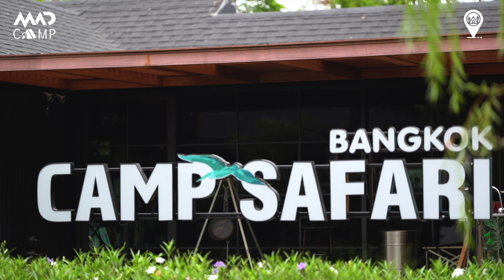รีวิวคาเฟ่ลับสายแคมป์ Antika Cafe : Madcamp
รีวิวคาเฟ่ลับสายแคมป์ Antika Cafe รามอินทรา กรุงเทพ
 📍 Antika Safari Bangkok 08:00-20:00

ติดตามพวกเราได้ในช่องทางอื่นๆตามลิงค์นี้เลยนะคะ

00:00 Introduction
00:22 บรรยากาศ
01:22 พี่โอ้ เสกสรรค์
03:06 สรุป